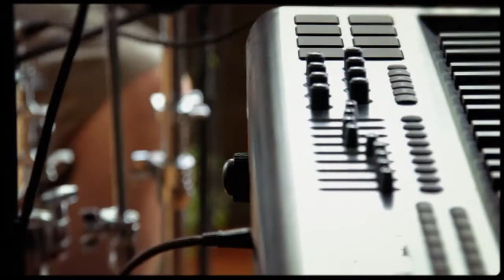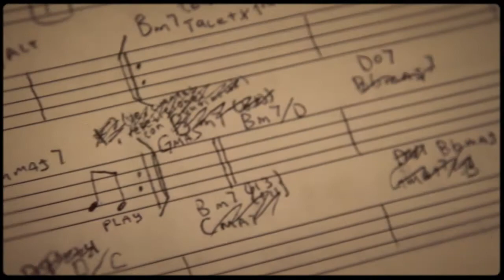SHO TRIO "ser"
Videoclip "Ser" para SHO TRÍO
Director Saulo Corona
Director de Fotografía Víctor García
Productor Saulo Corona, Víctor García
Producción de 23imedio
2012